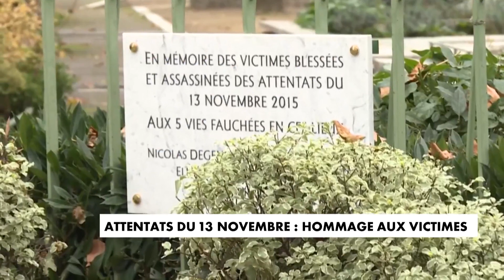Attentats du 13 novembre : un comité politique restreint pour rendre hommage aux victimes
Jean Castex, Valérie Pécresse, Anne Hidalgo et quelques autres personnalités ont parcouru les différents lieux des attentats du 13 novembre 2015 pour rendre hommage aux victimes. Un comité restreint en raison des mesures sanitaires qui s'est recueilli dans le silence, alors que les noms des 137 victimes de ce terrible jour étaient égrainés dans la rue. L'hommage s'est terminé devant une exposition photo en face du Bataclan.